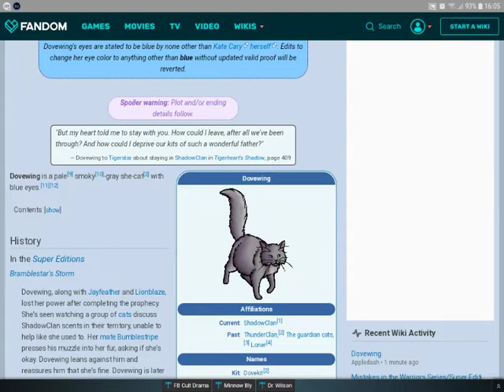Douwing x Tiggerstraw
I'm green badabee badaboo
Idk I just checked out Dovewing and suddenly found this